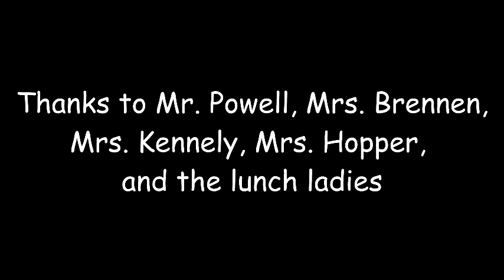Math Video Lucas, Kit, Tanis, Aurora, Nathaniel